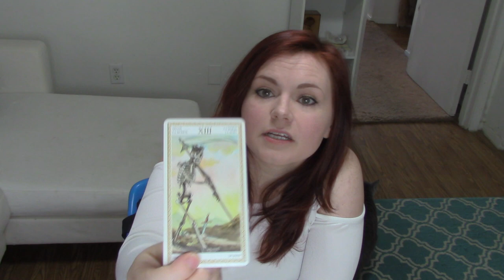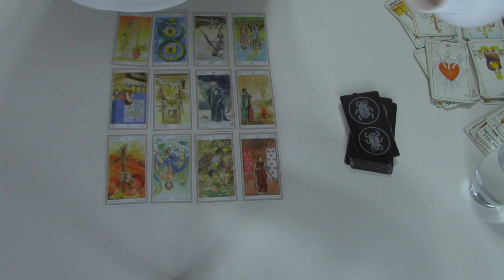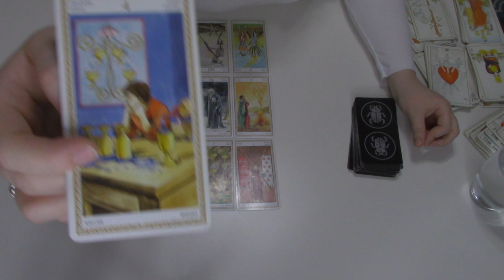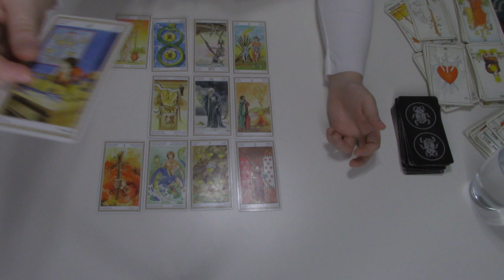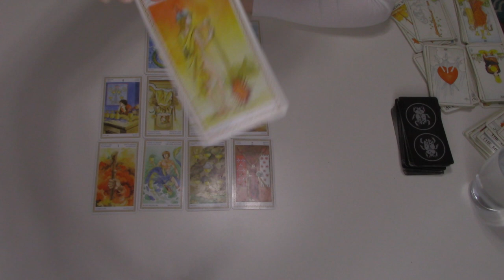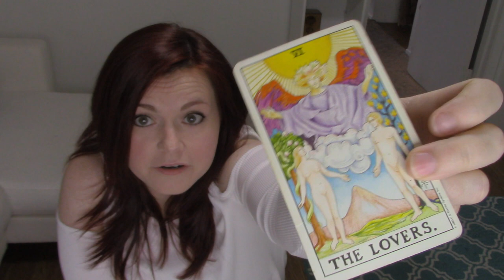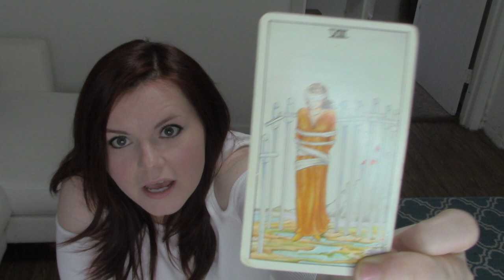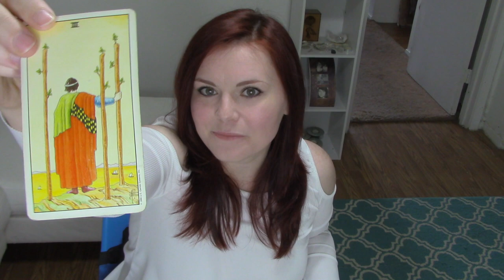Tarot Reading for Taurus - December 2017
‘Tis the season! Get a gift card for your offbeat loves here!

Hop on my email list to get weekly horoscopes, freebies, and tips to invite more magic into your life